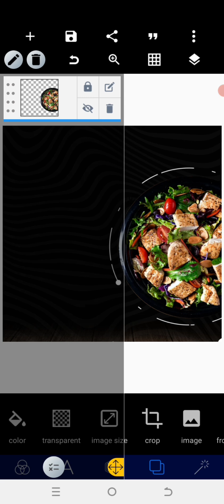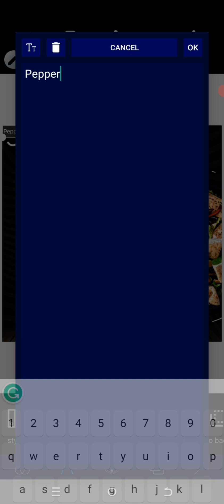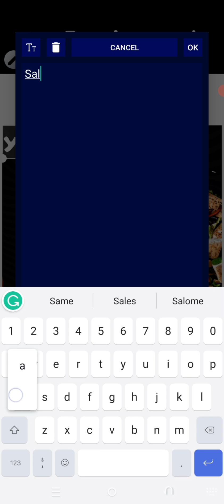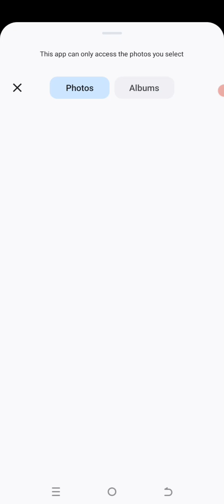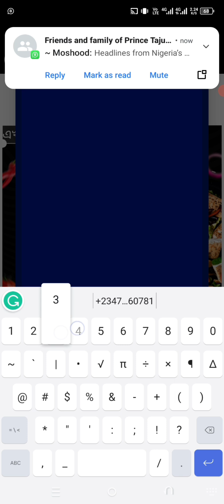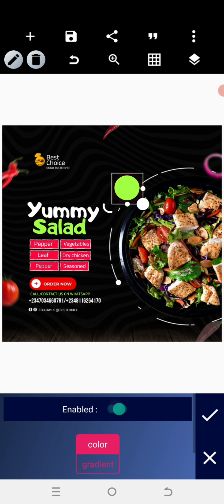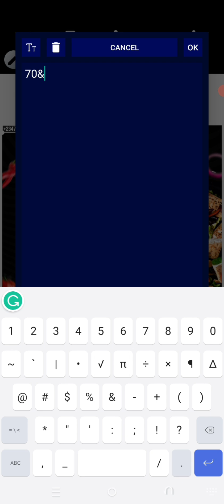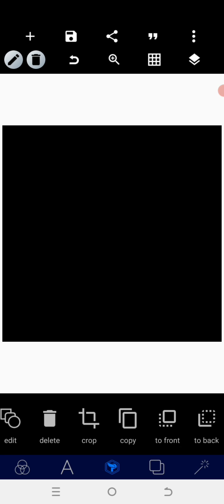Advance Restaurant Social Media Flyer | Food Menu Design | PixelLab Tutorial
In This Tutorial, I will show you the full social media banner design process from start to finish.food banner design, Hope you'll enjoy the tutorial.

If you want to learn How to Make Money Creating Attractive Designs With Just Your Smartphone, then Quickly Register here:👇

I hope you'll find this video helpful.

.LET CONNECT.